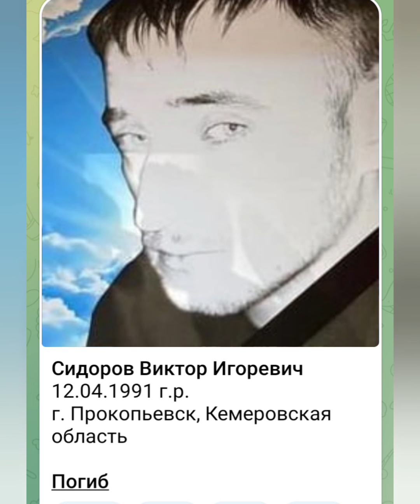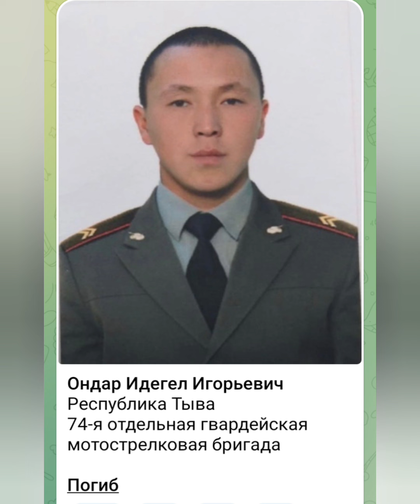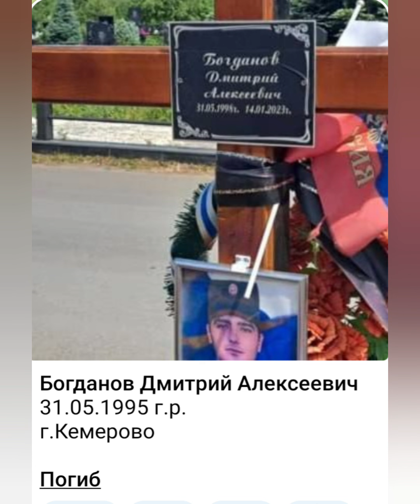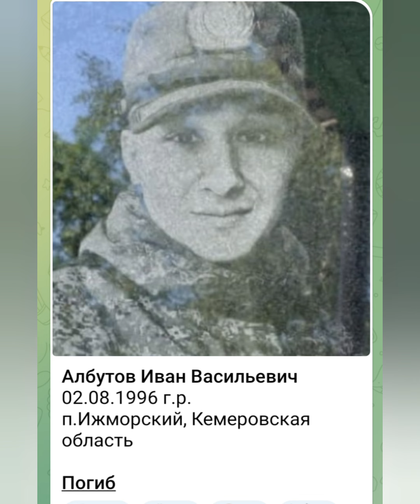Вечная память героям России павшим в ходе СВО🕯🕯🕯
Видео памяти погибших героев

Видео про военных

Видео про героев